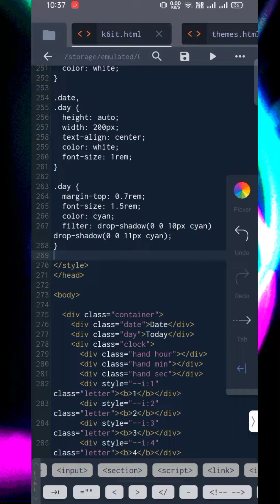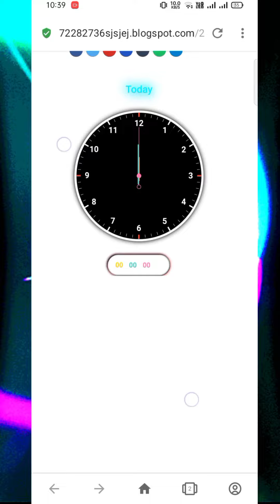Make live clock using js coding | analog clock web codes | how to ad clock on website